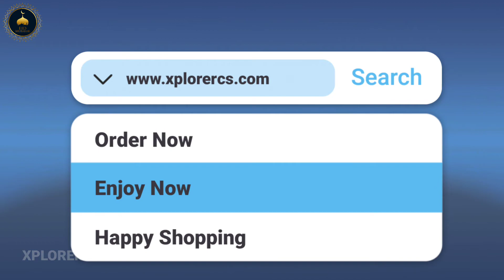Grand Eid Fest 2022 । Mega Offer। Xplorercs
আপনার পছন্দের কেনাকাটা হোক এক্সপ্লোরারা সি এস থেকে। নিরাপদ ও নিশ্চিন্ত শপিং এখন আমাদের এখানে।